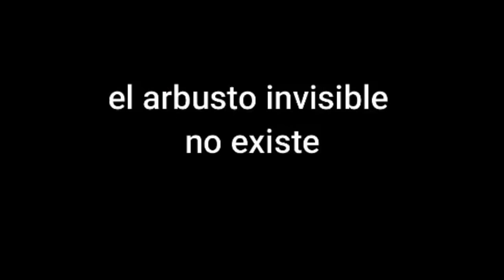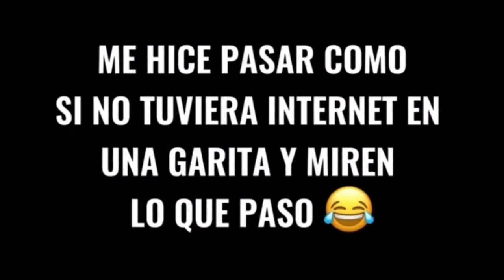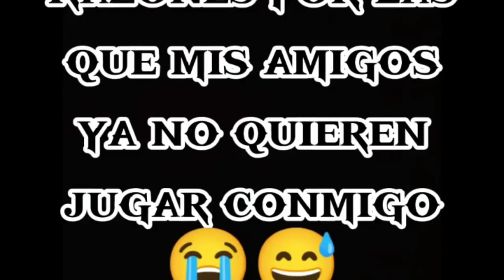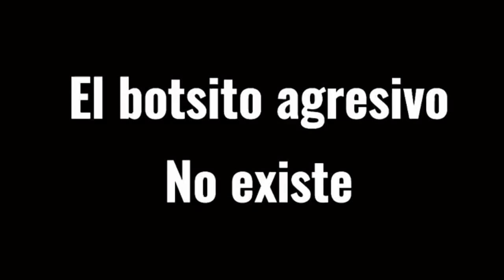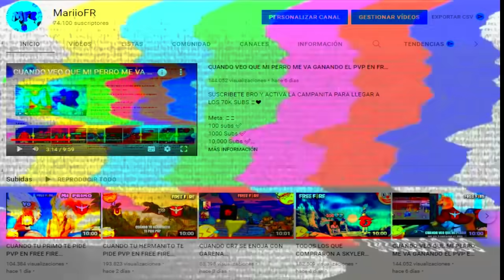EL LÍDER MOTIVANDO AL CLAN PARA HACER LAS PLACAS EN FREE FIRE freefire 😎🔥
Meta: 🤯💙
1M subs

CUANDO TUS PRIMAS LAS INSANAS CUERNITOS DORADOS TE PIDEN PVP EN FREE FIRE freefire 🥵🔥🤯🤣

OBTENGO EL NUEVO TRAJE DE DINO Y NO CREERAS LO QUE SUCEDIO😱 FREE FIRE

CUANDO TU AMIGO Y TU TIENEN EL MISMO NIVEL EN PVP EN FREE FIRE freefire 😎🔥🤯

TODOS LOS QUE COMPRARON A SKYLER VIENDO QUE LO REGALARON EN FREE FIRE freefire 🤡🤡🤣💎

BOTSITO HACE NUEVO EMOTE DE BTS😱 EN ZONA SOCIAL ASI REACCION!

CUANDO LE GANAS UN PVP A TU AMIGO EN FREE FIRE AUTOMATICAMENTE EL freefire 🤣🔥😎🤩

CUANDO TE REGALAN TUS PRIMEROS DIAMANTES 💎 EN FREE FIRE freefire 🤣🤩🥵

RETO: JUGAR con 10 de VIDA en Clasificatoria 😰 Free Fire

CUANDO GARENA REGALA SALAS EN FREE FIRE AUTOMATICAMENTE YO freefire 🤣🤯🥴

PEPPA PIG DEJANDO 7-0 A LOS BRASILEÑOS EN FREE FIRE freefire 🤣🤣🤣🐷🇧🇷

RETO: GANAR Con La Nueva Skin del BATE 😂 🥖 Free Fire

ESCUADRA INTENTA HUMILLARME... MI PRECISO NUNCA ANTES VISTO || FREE FIRE MAX

MIRA ESTE VIDEO CUANDO ESTES ABURRIDO #34😂🚨HUMOR VIRAL🚨😎 SI TE RIES PIERDES en FREE FIRE TIK TOK😏

CUANDO LAS MUJERES SACAN UN TRAJE EXCLUSIVO VS CUANDO LOS HOMBRES SACAN UN TRAJE EXCLUSIVO

Mi DUA me RETA a un PVP Y SI GANA VIAJO A VERLA 😱❤️ Free Fire

EMOTIZA DE MUJERES VS EMOTIZA DE HOMBRES

RETO: JUGAR con el NUEVO PERSONAJE MISTERIOSO 😱 Free Fire

RETO: ENTRE A LA ZONA SOCIAL PARA HACER EMOTES DE DUO EN FREE FIRE!!

¿QUE PASO CON NICKY? 😪 LA CHICA DE LOS EMOTES DE FREE FIRE!!

Momentos divertidos en free fire si te ríes pierdes 🥵😈🥶